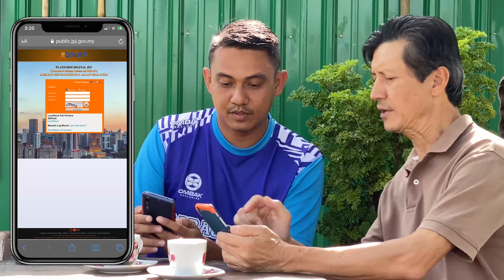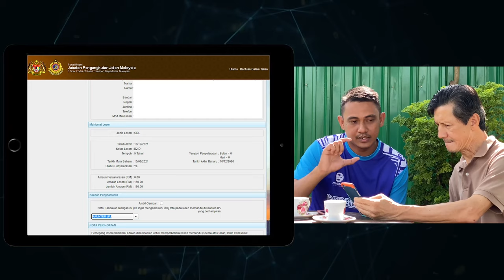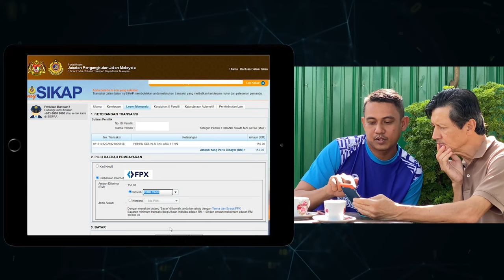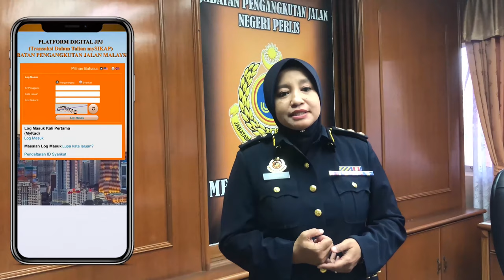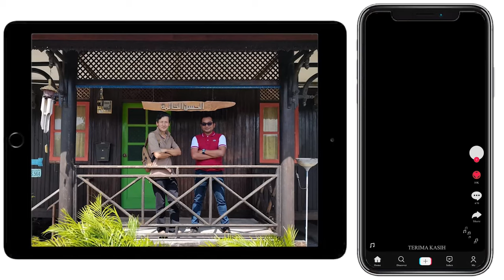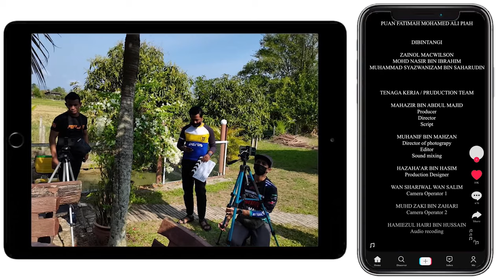Non kangaq Renew Lesen Pulak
Terdapat 2 jenis id awam iaitu :

eID Standartd
- tidak perlu pengesahan biometrik (cap jari)
-hanya urusniaga tertentu sahaja boleh dilakukan
-tidak perlu hadir ke jpj untuk pendaftaran (boleh dilakukan dimana-mana sahaja)
-boleh menggunakan 27 daripada 38 perkhidmatan di portal JPJ Online.

 eID Advance
- perlu pengesahan biometrik (cap jari)
-semua urusniaga yang tersenarai boleh dilakukan
-PERLU hadir ke JPJ @ JPJ UTC untuk mendapatkan no.rujukan.
-Boleh menggunakan kesemua 38 perkhidmatan di portal JPJ Online

jadi tunggu apa lagi jom pakat mendaftar,
kini semunya di hujung jari anda.
 "DIGITALISASI MELESTARI INTEGRITI"

sebuah iklan pendek terbitan
 JPJ PERLIS PRODUCTION